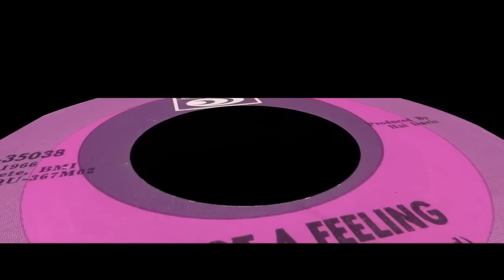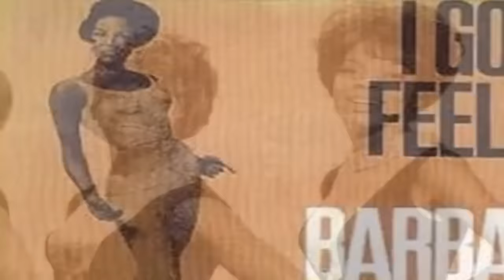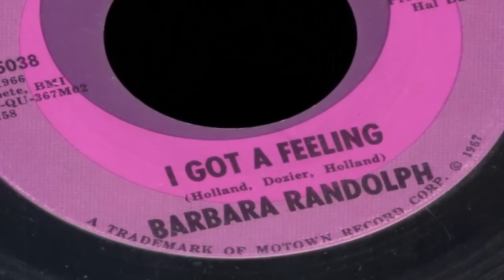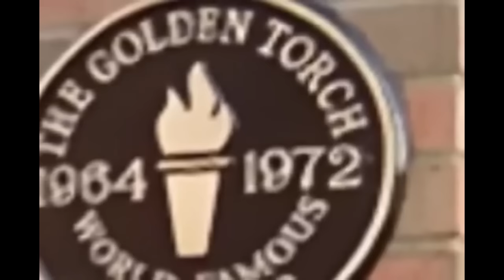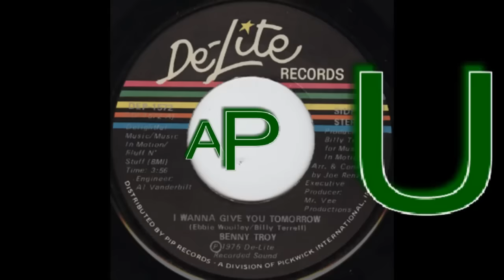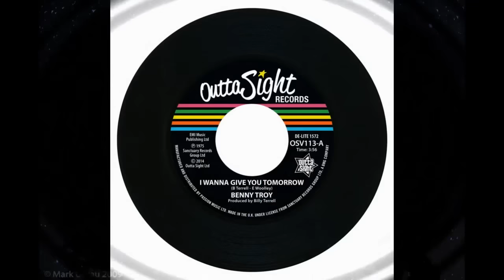NORTHERN SOUL DANCING (Plus a Jocelyn Brown Track) - Various Artists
Northern soul is a music and dance movement that emerged in Northern England and the Midlands in the early 1970s. It developed from the British mod scene, based on a particular style of Black American soul music with a heavy beat and fast tempo. All shared from You Tube with thanks. PS My You Tube channel is not monetized ..and never will be .